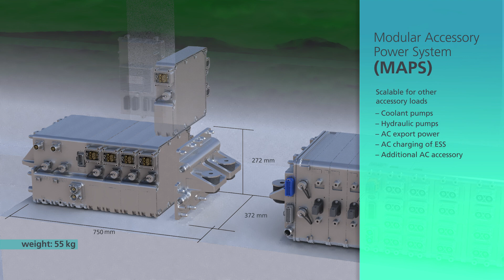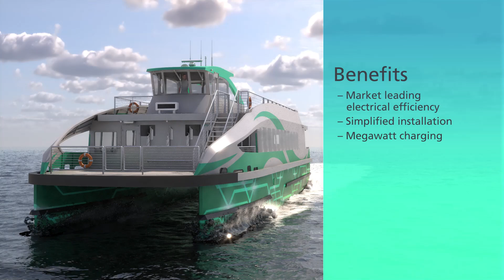Electrification Simplified for Battery Electric Ferries with BAE Systems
This animation showcases BAE Systems’ Marine offerings for battery electric ferries. Watch and learn how we provide more power in a smaller footprint!